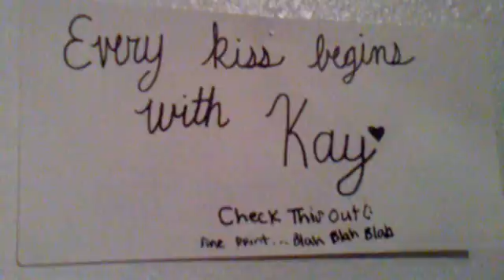Check This Out-Every kiss begins with Kay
We re-did our own version of this commercial(: